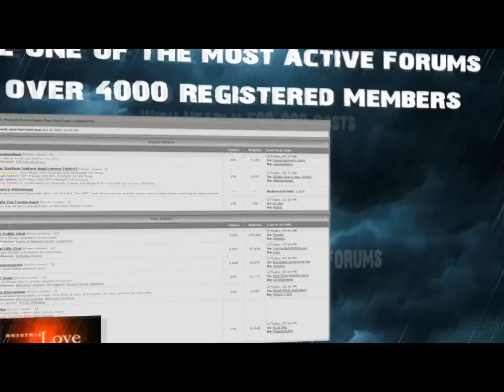MM vs FOE 7/4/10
The Mayhem Makers set out on this Sunday P2P trip with a healthy 75 members, and have 2 run-ins with Final Ownage Elite. The first fight takes place at the lava gap, where MM is able to easily clear out the FOE who had the misfortune of attempting to push through. The second fight takes place north of the BH crater, where MM is able to push FOE into single territory at moss giants.